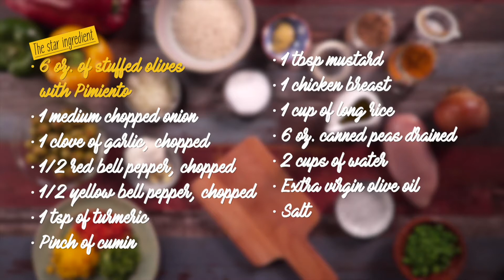Latin Rice with Olives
Tasty. Colorful. Easy. This is how this irresistible Latin rice with chicken recipe is, ideal for you and your family to have an authentic olive day!